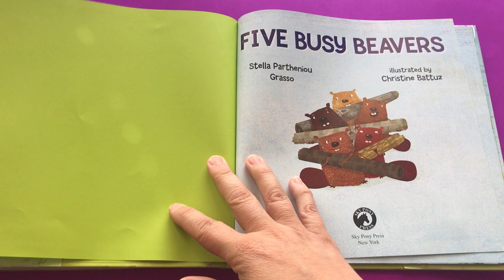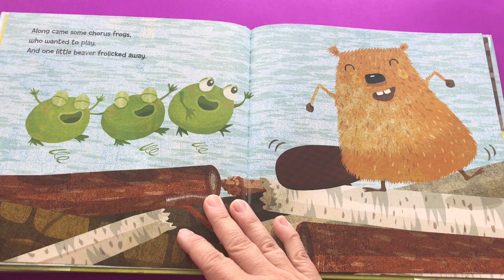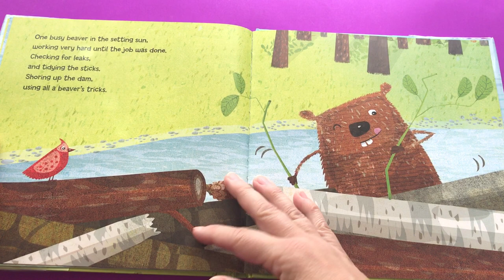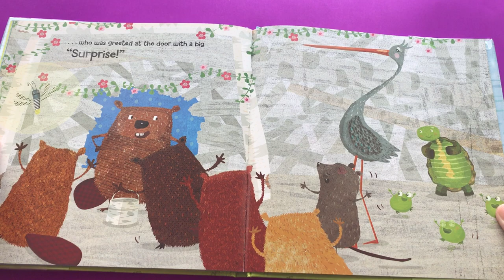Story Time: Five Busy Beavers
Quiet story time for preschoolers and young children.  Read along with Five Busy Beavers!